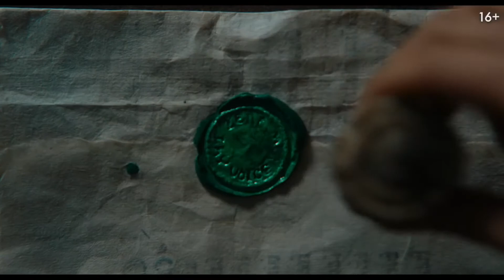Легенда о Зелёном рыцаре — Русский трейлер #2 (2021)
Второй русский трейлер фильма «Легенда о Зелёном рыцаре» 2021 года
Русские трейлеры к фильмам и лучшие фрагменты из фильмов

• Оригинальное название:  The Green Knight
• Страна:  США, Ирландия
• Дистрибьютор: Вольга
• Режиссер: Дэвид Лоури
• Жанр: фэнтези, приключения, история

• В главных ролях: Дев Патель, Алисия Викандер, Джоэл Эдгертон, Сарита Чоудри, Шон Харрис

Во времена легенд и магии, когда честь была превыше всего, сэр Гавейн принимает вызов таинственного Зеленого Рыцаря. Теперь наследник Короля Артура, рыцарь Круглого стола, должен покинуть Камелот и отправиться в опасное странствие через проклятые земли.